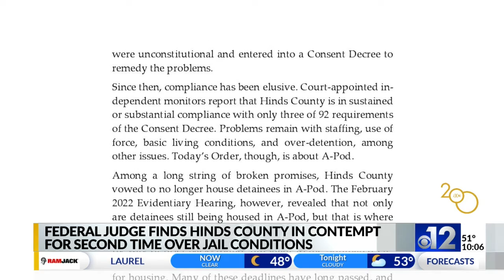Federal judge finds Hinds County in contempt for second time over jail conditions